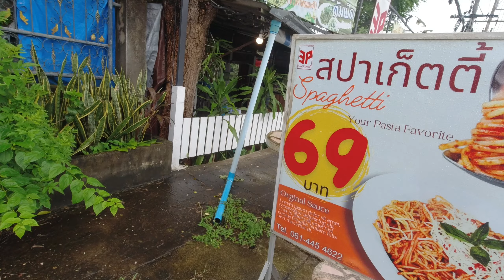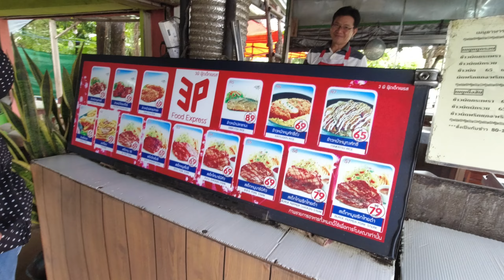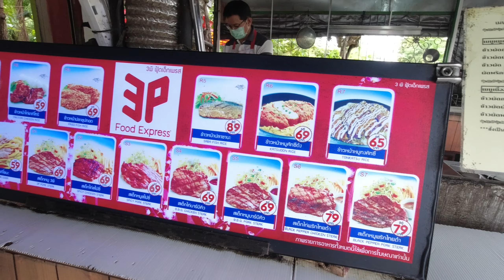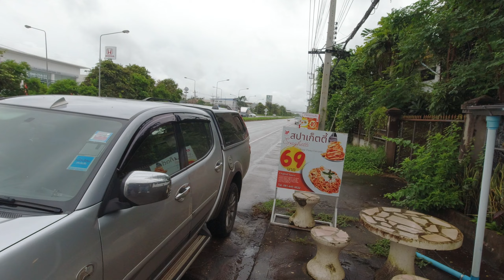Food Express in Sakon Nakhon. 69 Baht/ 1,90 Euro pro Gericht. Ist das was? Wir testen gerne für euch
Eine typische Thai Straßenküche im Isaan. Mahlzeit🤠